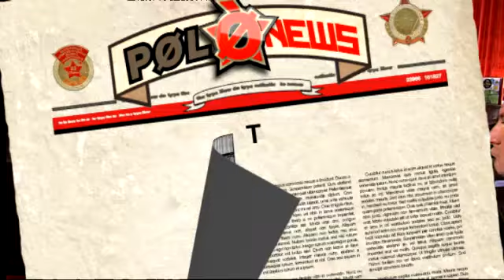Emili Manzano acomiada L'hora del lector al Polònia (Polonia 7x33)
El presentador de "L'hora del lector", Emili Manzano (el de debò), anuncia que el programa s'acaba. Maruja Torres, Quim Monzó i Pere Gimferrer volen fer un nou programa, i han presentat propostes de programes pilot a TV3.